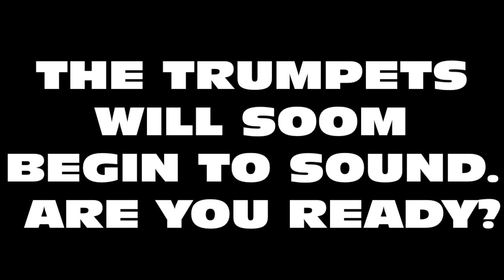Cancel culture is here to stay, to ultimately divide us and will only get worse from here!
If you would like to help support 7 Trumpets Prepper channel via PayPal

On the channel this video I discuss the fact we are are watching the destruction of our culture intentionally to divide us as a nation and ultimately destroy us from within.
Link to the video about the V.A.X.

Get your family prepared and help support content and the show for prepping food